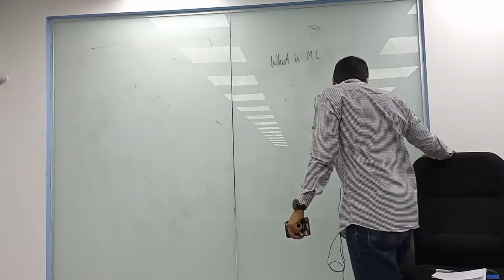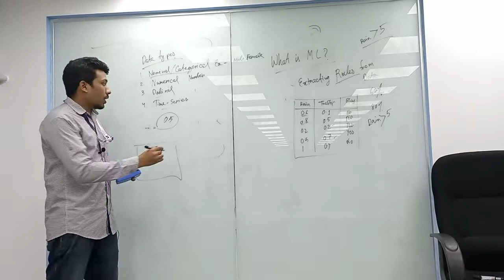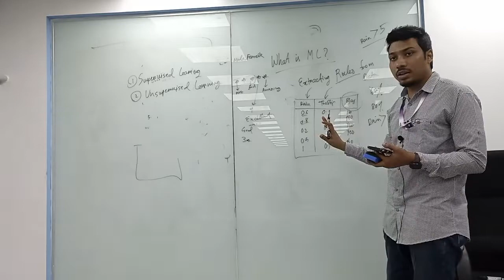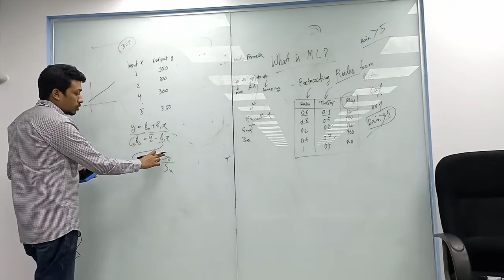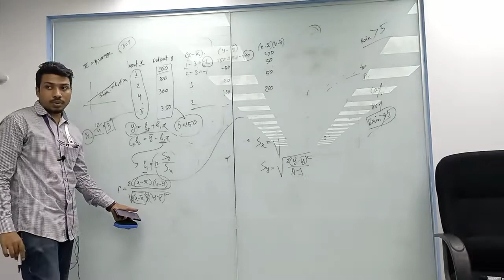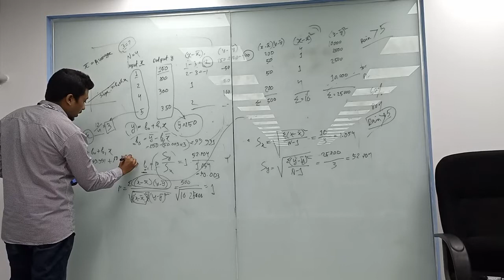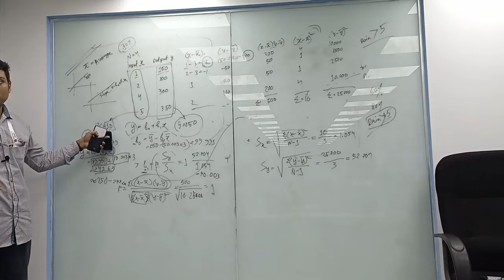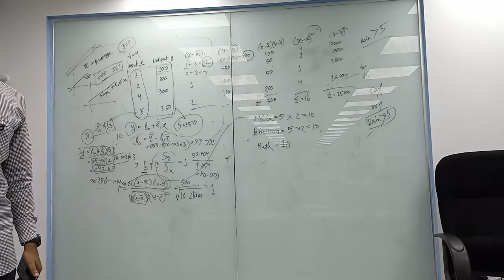Machine Learning | Lecture-1 | CSE | Md.Ashif Mahmud Joy | University of Scholars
Supervised and Unsupervised Learning | Data, Data Preparation, Linear Regression.